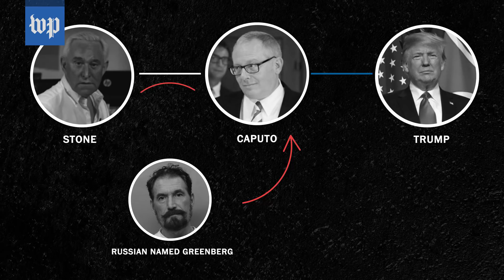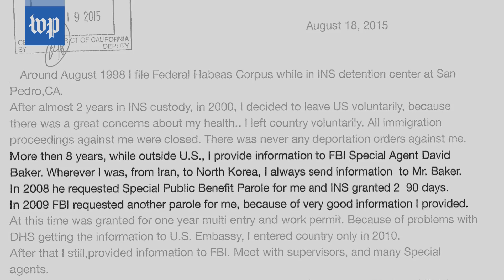Roger Stone did, actually, meet with a Russian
Roger Stone, a close Trump ally, met with a Russian man in May 2016 claiming to have “dirt” that could help Trump be elected. He previously denied meeting with anyone of Russian origin in the lead up to the election.